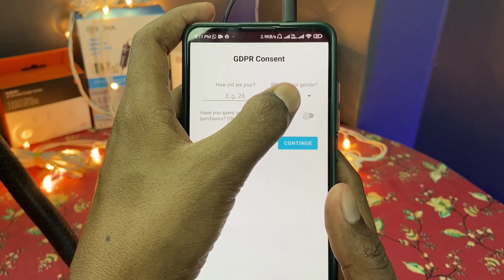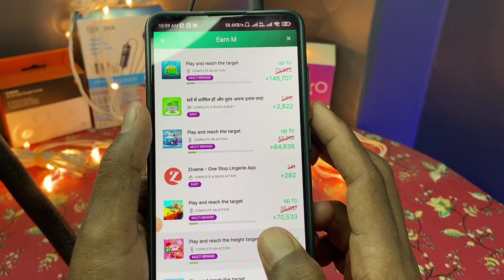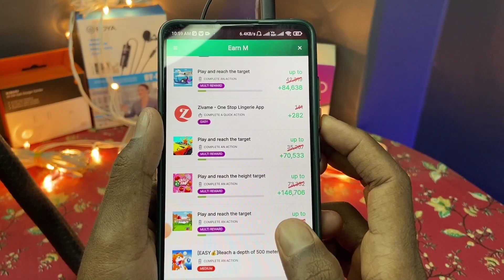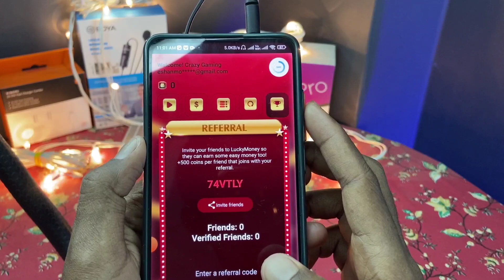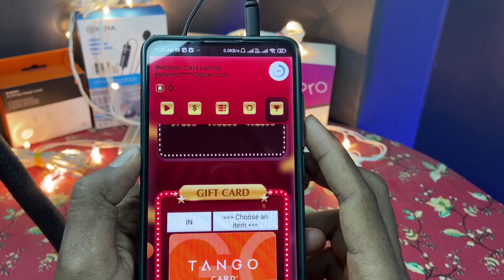Free Amazon Gift Card || Amazon Gift Card Earning Apps Today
Refer Code   -  74VTLY

Your Queries

amazon gift card earning app today

earning app

free me amazon gift card kaise le

amazon

amazon earning